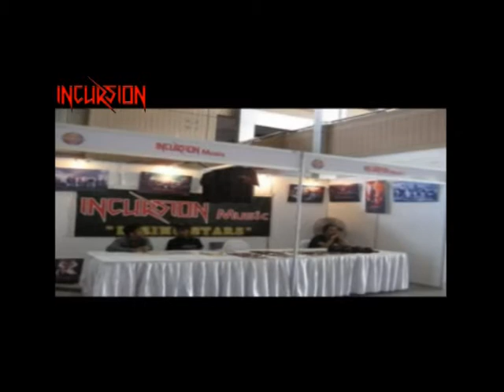Incursion Rising Stars 2009 at Muzica Carnival !!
Short Promo Clip of Incursion Rising Stars show at Muzica Carnival in 2009!! Shunno Live in the Background!!